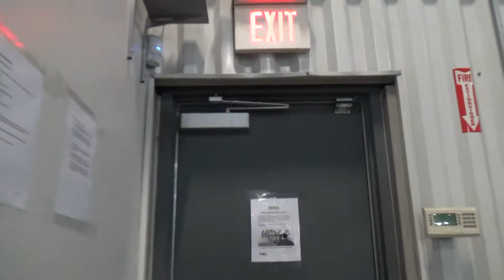The end of FedEx Xmas, Covid peak season! 12-24-2020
I'm too tired to write a descrip.